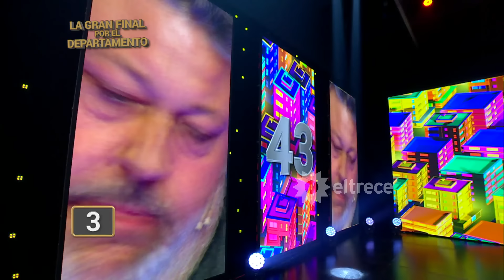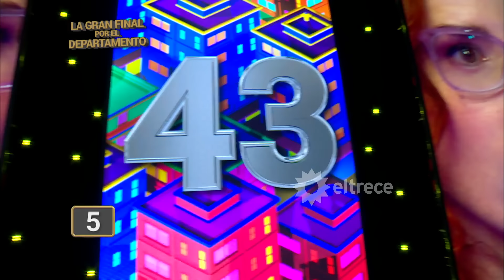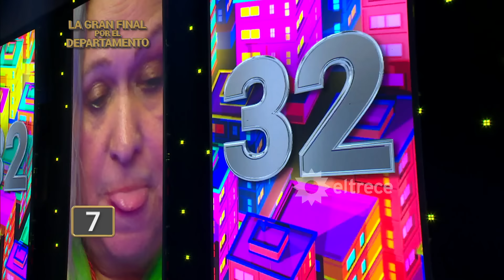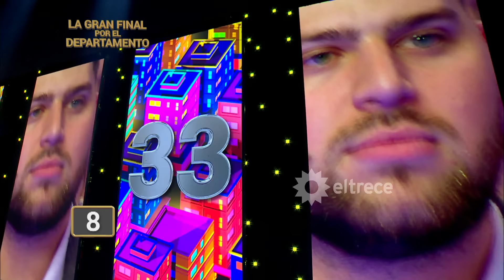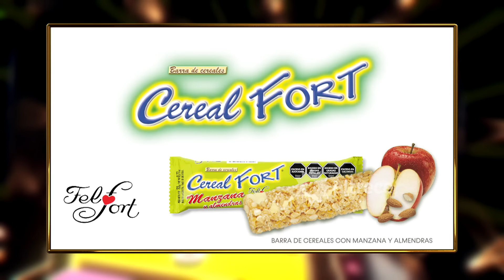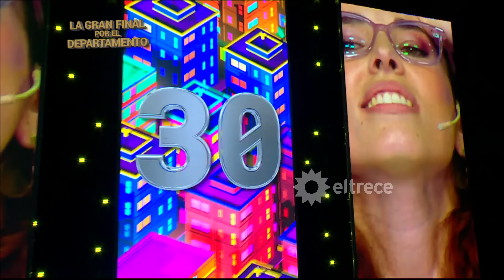Los 8 escalones de los 3 millones - Programa 02/10/23 - LA FINAL POR EL DEPARTAMENTO, PARTE 1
Programa emitido el lunes 2 de octubre de 2023 en eltrece.